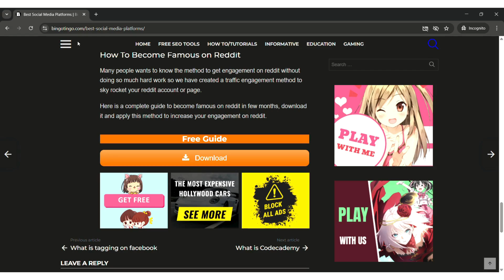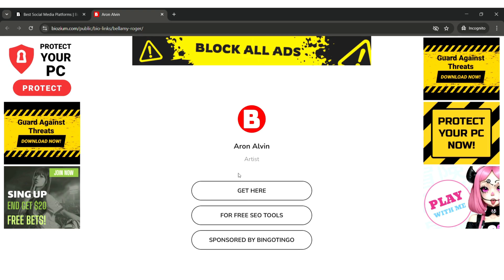How to Get Canva Pro for Free (Legally) in 2025 | 100% Safe & Verified Method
Want to unlock all the premium features of Canva Pro without paying? In this video, I’ll guide you step by step on how you can access Canva Pro for FREE in 2025. This method is safe, simple, and actually works—perfect for designers, students, and content creators looking to save money while leveling up their creativity.

Unlock Canva Pro features free in 2025—completely legal, verified, and safe! In this step-by-step video, you’ll learn the most trustworthy and updated method to access Canva Pro without breaking the rules or risking your account. No clickbait, no hacks—just honest value for designers, students, and small business owners.